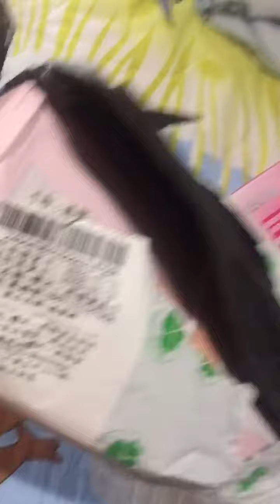Love is in the Hair 💁🏻‍♀️👩🏻‍🦱 Lovinggraces Vlogs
Very affordable and long lasting na hair curler. 👍🏻☺️